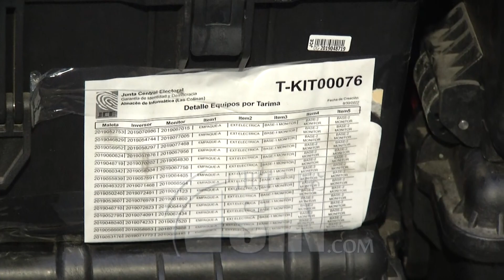Lista logística para consulta interna del PLD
La logística para la consulta interna que celebrará el Partido de la Liberación Dominicana el próximo domingo 16 de octubre, se encuentra lista según afirman sus organizadores.
Con un total de 2 mil 732 valijas fueron distribuidas en mil 589 recintos educativos en todo el territorio nacional para la consulta de esta organización política culminó la entrega de equipos y materiales de votación en las diferentes provincias del país.